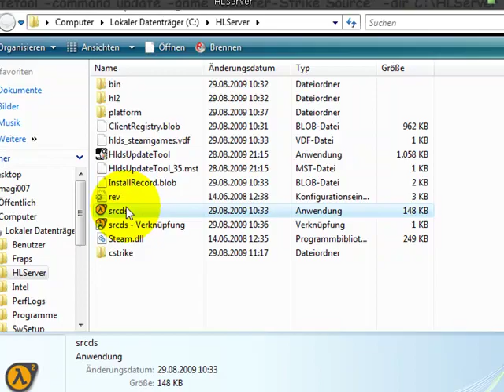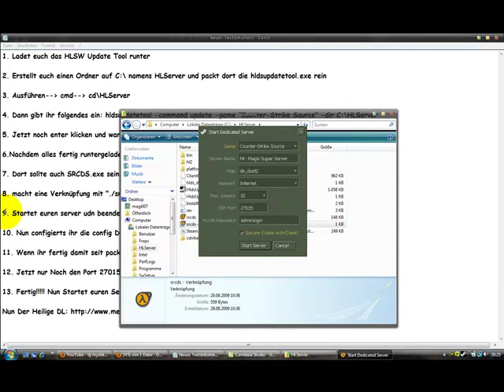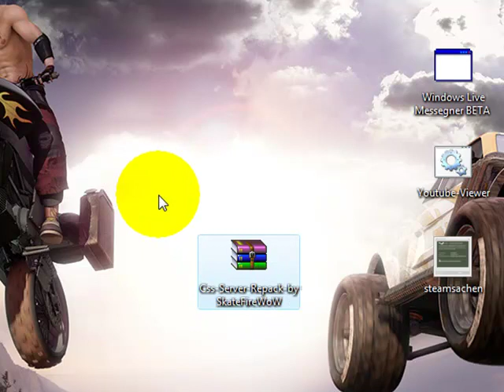Online-CSS- Server erstellen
hier seht ihr wie man einen css server erstellt
bei fragn komment schreiben

Danke